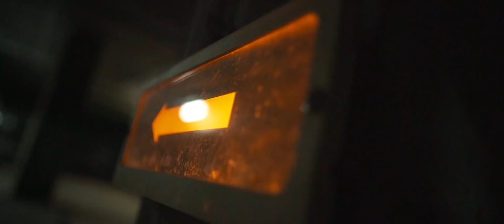Чего я снял и намонтировал с вами на втором канале)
Смысл ролика понятен заказчику. Это конкурсная работа для закрытого мероприятия. (нахер я ее показываю, хз) Детали и цвет будут еще меняться, будут добавлены логотипы и ссылки. Я это к ему.. К тому, что я на втором канале на стримах в подробностях показываю монтажный процесс в АР и AF

Если есть лишняя монета, подкинь на развитие ;)

Большое спасибо! :)